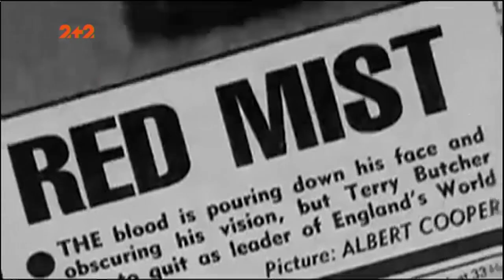Олександрія - БАТЕ - 1:2. Відео-аналіз матчу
Ліга Європи 2017/2018. Кваліфікація. Раунд плей-оф.  Олександрія - БАТЕ - 1:2. Відео-огляд голів і ключових моментів матчу в студії програми Профутбол на каналі 2+2.